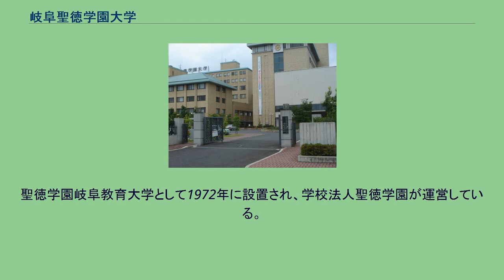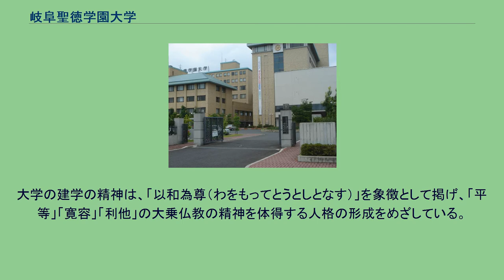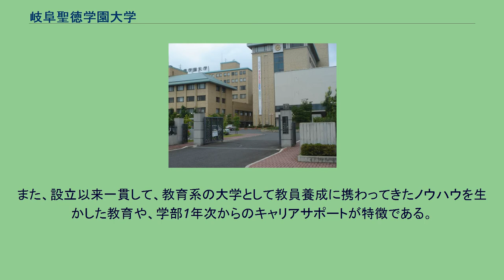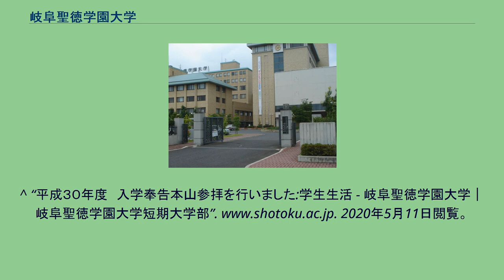岐阜聖徳学園大学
岐阜聖徳学園大学（ぎふしょうとくがくえんだいがく、英語: Gifu Shotoku Gakuen University、公用語表記: 岐阜聖徳学園大学）は、岐阜県岐阜市柳津町高桑西1-1に本部を置く日本の私立大学である。
1972年に設置された。
大学の略称は聖徳、岐聖大。
聖徳学園岐阜教育大学として1972年に設置され、学校法人聖徳学園が運営している。
岐阜キャンパスと羽島キャンパスの2つのキャンパスと、教育学部・外国語学部・経済情報学部・看護学部の4学部4学科、国際文化研究科・経済情報研究科の2研究科を持つ。
なお、千葉県にある聖徳大学（せいとくだいがく）と名称が近似しているが、無関係である。
大学の建学の精神は、「以和為尊（わをもってとうとしとなす）」を象徴として掲げ、「平等」「寛容」「利他」の大乗仏教の精神を体得する人格の形成をめざしている。
「以和為貴」とは、自己中心的でななこころを離れたやわらかなこころのこと、「平等」とは、皆かけがえのない尊いいのちを持つことに気づくこと、「寛容」とは、あらゆるいのちの個性を受け入れ共感すること、「利他」とは、あらゆるいのちに奉仕することであり、それぞれが人間としてめざすべき精神と謳っている。
岐阜聖徳学園大学は、西本願寺系で龍谷総合学園に加盟している。
仏教校という性格上、勤行や花祭り、物故者追悼法要や報恩講などの宗教行事を実施している。
なかでも全新入生と新規採用の教員が参加し、毎年4月に行われる西本願寺参拝は、岐阜聖徳学園大学の特徴を示す行事である。
また、設立以来一貫して、教育系の大学として教員養成に携わってきたノウハウを生かした教育や、学部1年次からのキャリアサポートが特徴である。
学部 大学院 短期大学部 羽島キャンパス 岐阜キャンパス 国内大学 ^ “大学概要 - 大学概要 - 岐阜聖徳学園大学｜岐阜聖徳学園大学短期大学部”. 2020年5月11日閲覧。
^ a b c “建学の精神 - 大学概要 - 岐阜聖徳学園大学｜岐阜聖徳学園大学短期大学部”. 2020年5月11日閲覧。
^ “加盟校一覧 | 龍谷総合学園｜浄土真宗本願寺派 教育機関の学校グループ”. 2020年5月11日閲覧。
^ “イベント - 学生生活 - 岐阜聖徳学園大学｜岐阜聖徳学園大学短期大学部”. 2020年5月11日閲覧。
^ “平成３０年度　入学奉告本山参拝を行いました:学生生活 - 岐阜聖徳学園大学｜岐阜聖徳学園大学短期大学部”. 2020年5月11日閲覧。
^ 放送大学　平成28年度　単位互換案内